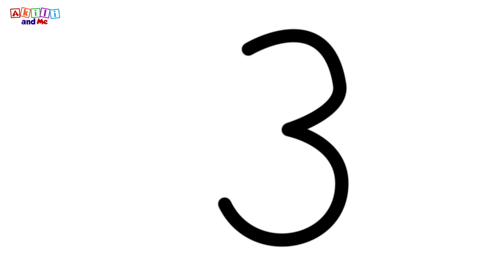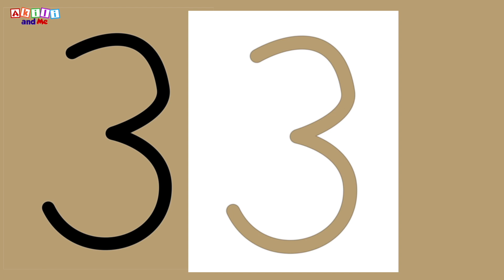Draw a Ball with Bush Baby | Akili and Me | Cartoons for Preschoolers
Keep your child entertained with this fun yet educational videos from Akili and Me!